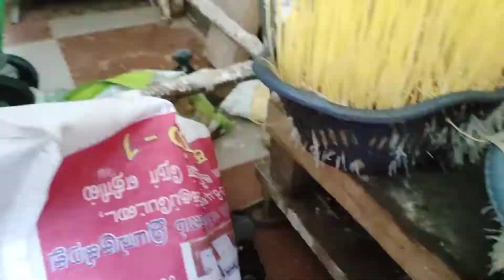Dussehra special vlog 😍